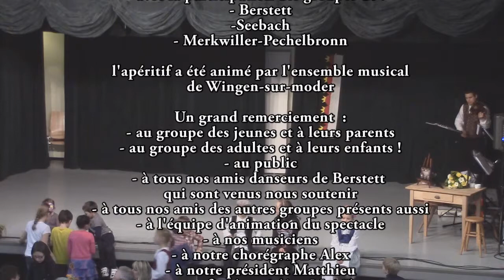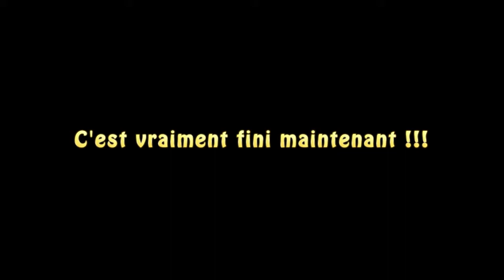les remerciements (6/6)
fête d'hiver 2014